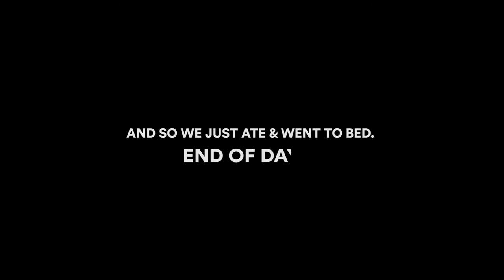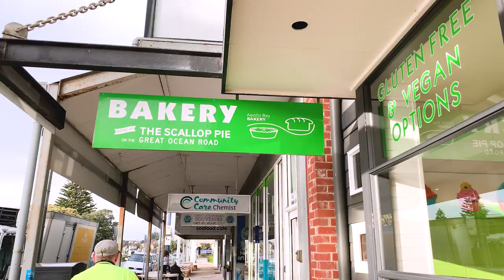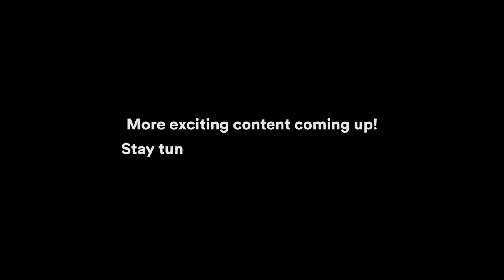🇦🇺 Melbourne Vlog Day 2 & 3 l Road Trip Begins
Second episode is out! Really miss the good old times! :)